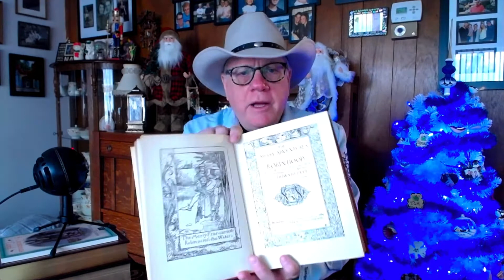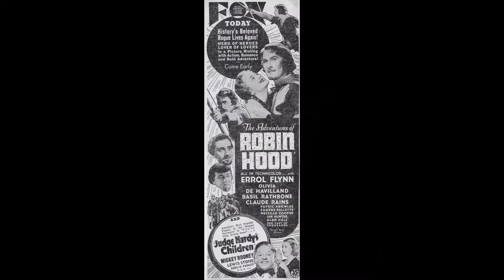The Merry Adventures of Robin Hood by Howard Pyle